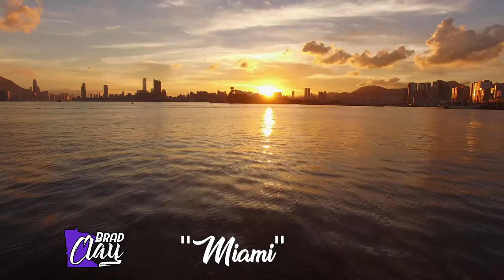(FREE) Lil Uzi Vert Type Beat - "Miami" | Free Type Beat I Rap/Trap Instrumental I Prod. Brad Clay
*Free for promotional use only*

lil uzi, lil uzi vert, lil uzi vert type, lil uzi vert type beat, miami, brad clay, brad clay music